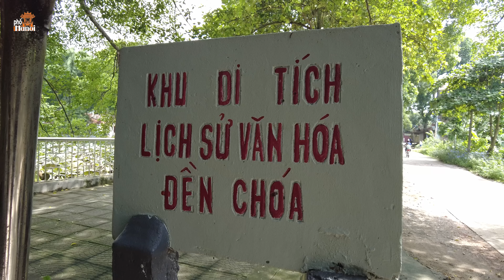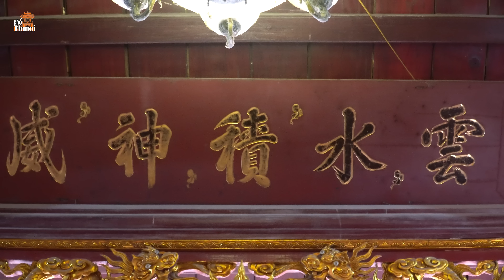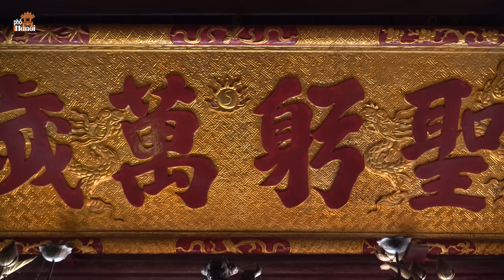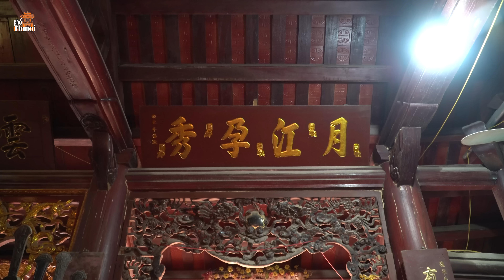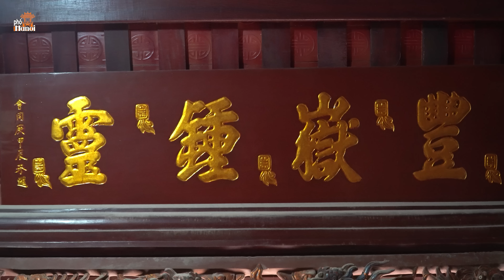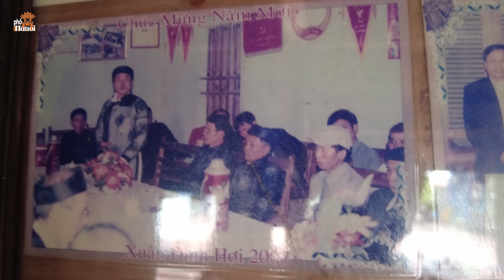Tai ương ập đến vì vượt lời nguyền –Chuyện linh thiêng có thật ở Đền Chóa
Hà Nội Phố: Tai ương ập đến vì vượt lời nguyền –Chuyện linh thiêng có thật ở Đền Chóa
Đền Chóa ở làng Chân Lạc (làng Chóa) xã Dũng Liệt huyện Yên Phong tỉnh Bắc Ninh, thờ ai? không ai giám tiết lộ vì lời nguyền
DANH SÁCH PHÁT :
Phố Cổ Hà Nội:
“HÀ NỘI PHỐ” XIN CHÂN THÀNH CẢM ƠN SỰ QUAN TÂM CỦA QUÝ VỊ VÀ TOÀN THỂ CỘNG ĐỒNG.